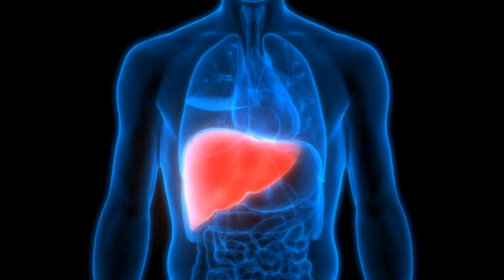Random facts about belly button in Urdu || Hindi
Interesting facts about belly button navel and also diferent shapes of belly button which tells alot about your personality and how different oils gives useful impact on your body,, do all have belly buttons? Belly button piercing belly button piercing in Islam It’s all in this informative video